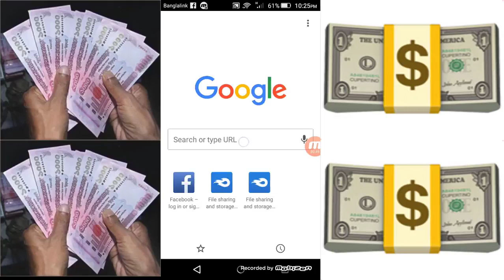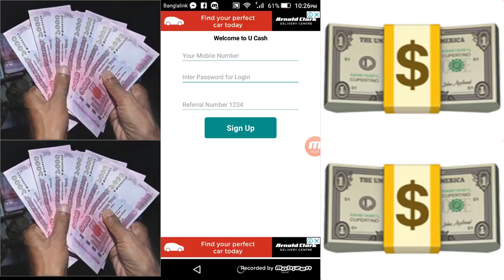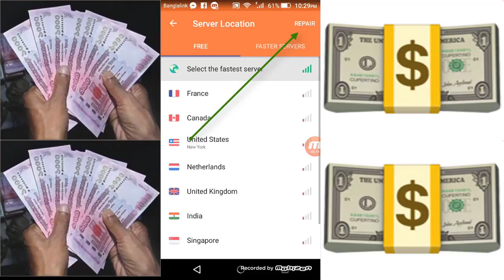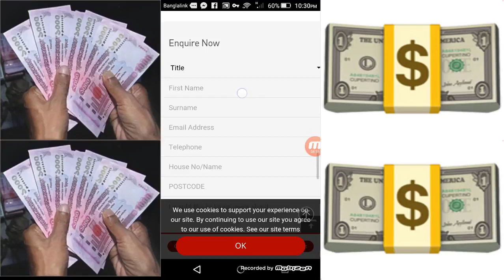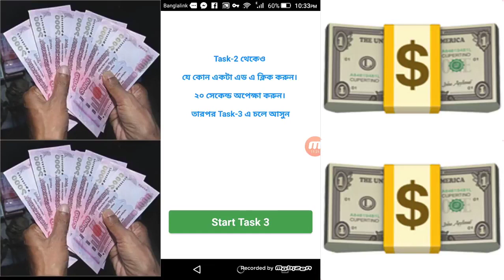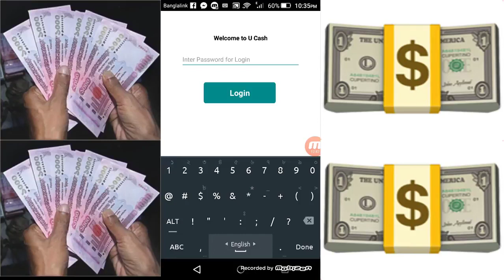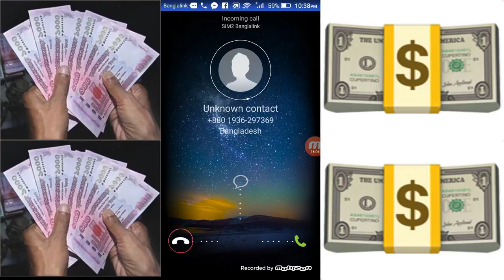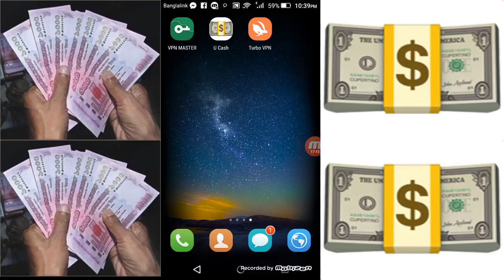২০১৮ সালের সেরা এপস U-Cash প্রতিদিন টাকা আয় করুন। ১০০ টাকা হলেই বিকাশে (bkash) টাকা পাবেন।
U-Cash একটা আপডেট এন্ড্রোয়েড এপ্স যার সাহায্যে আপনি প্রতিদিন আনলিমিটেড ফ্লেক্সিলোড নিতে পারবেন।
১০০ টাকা হলেই টাকা বিকাশে নিতে পারবেন।
Bkash এ টাকা নিতে হলে আপনাকে নিচের ইমেইলে আপনার ইউকেশ সাইন আপ নাম্বার , আপনার বিকাস নাম্বার ও এপ্স এর নাম লিখে আমাদেরকে একটা মেইল করতে হবে।

ডাওনলোড লিংক---

১০০০ পয়েন্ট এর বিনিময়ে আমরা দেই ১৫ টাকা
২০০০ পয়েন্ট এর বিনিময়ে ৩১ টাকা।

কাজ করার আগে অবস্যই আপনাকে ভি পি এন কানেক্ট করতে হবে। যে কোন একটা
Supar vpn
Turbo Vpn
Vpn master
touch vpn
আমাদের আরো এপ্স রয়েছে আপনি যদি আরো কাজ করতে চান তাহলে কমেন্টস করে জানান আমরা আপনাকে লিংক দিয়ে দিবো।
বিঃদ্রঃ পেমেন্ট নিয়ে আপনাকে ভাবতে হবে না । আমাদের সব কয়টা এপ্স ই ১০০% পেমেন্ট করে থাকে। আগের দিনের পেমেন্ট আমরা পরের দিন দেই। মানে আপনি ১ তারিখে উইড্রো দিলে ২ তারিখে পেমেন্ট পাবেন ২ তারিখে দিলে ৩ তারিখে পাবেন ১০ তারিখে দিলে ১১ তারিখে।
১০০০ পয়েন্ট এর কম কেউ উইড্রো করবেন না।
ধন্যবাদ সবাইকে